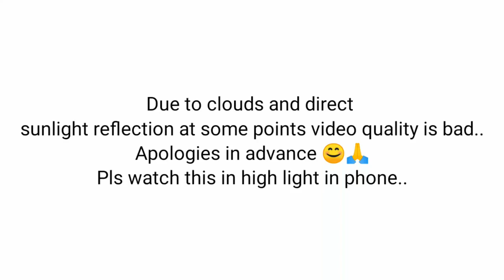Finally The Ray of hope witnessed at motichur railway underpass on NH58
I am Gaurav; Belong to Uttarakhand; Love to travel, Explore, Study, Rest and tell others about my findings.